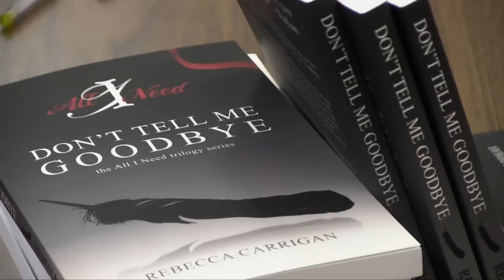Local author releases second novel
By: Whitney South